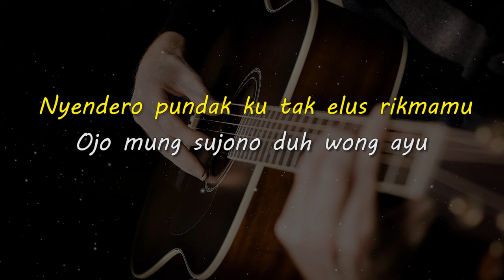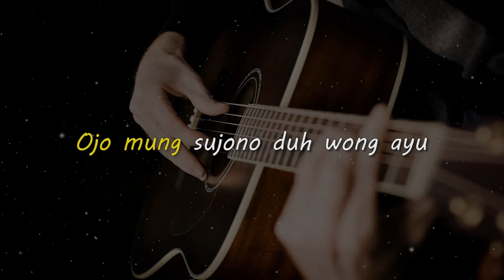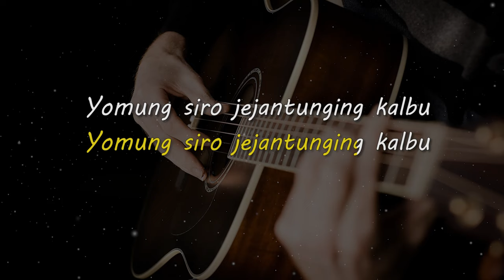JEJANTUNGING KALBU // Wahyu F Giri // KARAOKE GITAR AKUSTIK NADA COWO ( MALE )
Lirik

Nyendero pundak ku tak elus rikmamu
Ojo mung sujono duh wong ayu
Ngalemo mring aku, tak sawang esemu
Yomung siro jejantunging kalbu

Matursuwun.